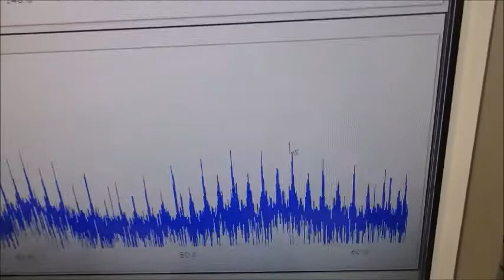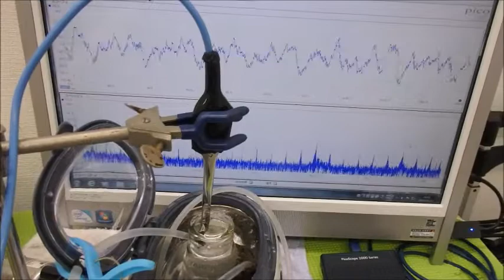小型ポンプを利用した「流水式超音波制御技術」 ultrasonic-labo